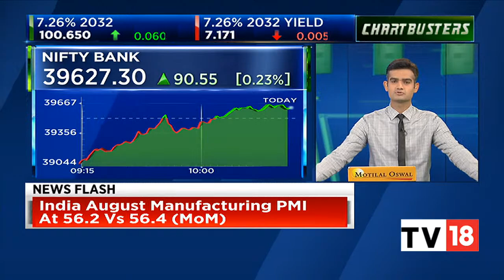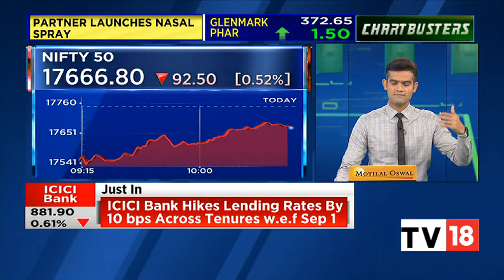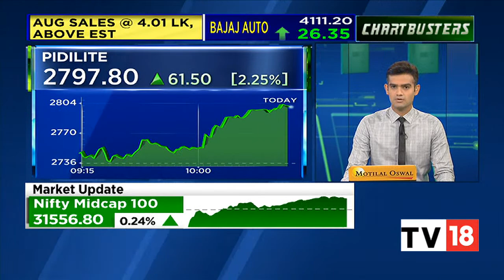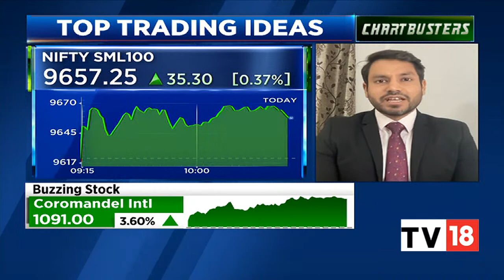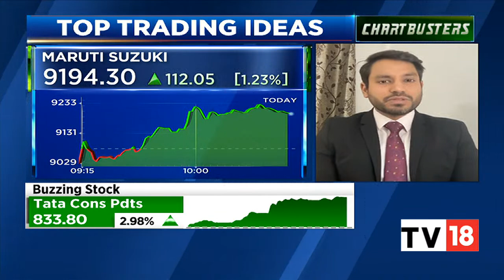Invest4edu's Aditya Agarwala's Take On Latest Market Trends & Top Stocks In Focus | Chartbusters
Aditya Agarwala, Head of Research And Investments, Invest4edu, speaks on latest market trends and top stocks in focus. Listen in.

n18oc_business